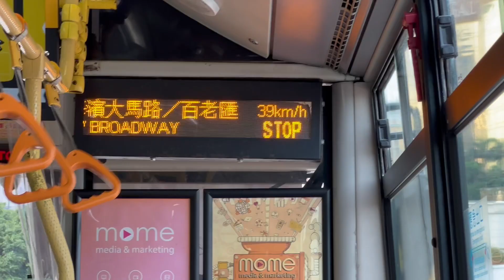澳門新福利金龍K308@102X蓮花海濱大馬路/百老匯報站